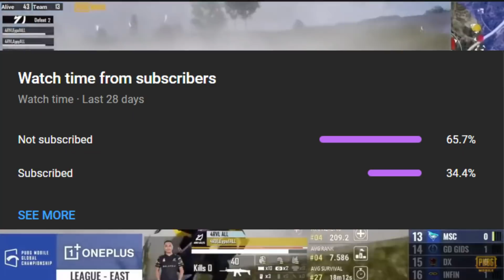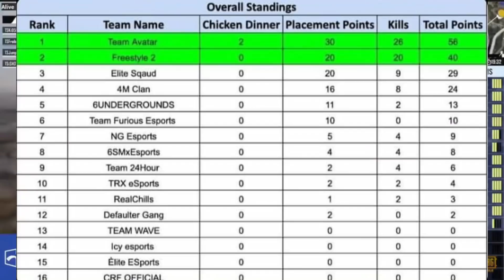jHONNY Left i8 | Crypto Annonuce i8 Lineup | Fs and R3D Out from gxr Event | live hacker ban | News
Jhonny left i8 and crypto announce i8 lineup for gxr event.